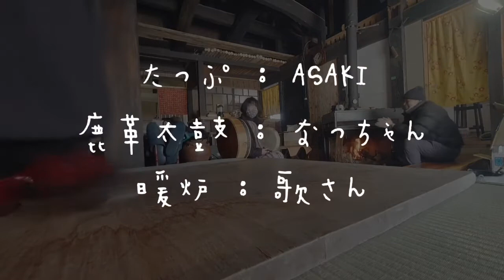鹿革太鼓さんと暖炉さんと語る音霊セッション〜津山市阿波村『ふらり』にて。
2022年3月8日。
津山市阿波村へ。
現地で良くしてもらっている歌さんの『ふらり』で歌さんが作った『鹿革太鼓』を、バウロン奏者でもあるなっちゃんに演奏(声出し)してもらう。

人との久しぶりの共鳴。

いい場所にいい人。いい時に出会う。

全感謝✨

たっぷ:ASAKI
鹿革太鼓:なっちゃん
暖炉:歌さん